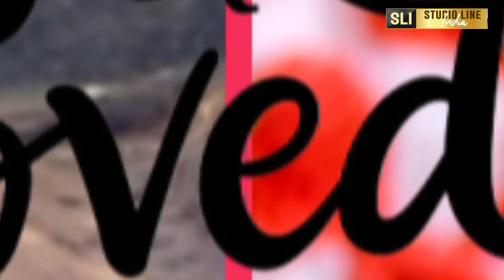Tani Dekhal Kari Bhoj NEW HINDI CINAMATIC SONG | Studio Line India | 9734410561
NEW HINDI CINAMATIC SONG | Studio Line India | 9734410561
✅ যদি আপনি এডিয়াস এর Full প্রজেক্ট টা BUY করতে চান |
✅ আমাদের হোয়াটস্যাপ নাম্বার ( 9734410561 ) এ ম্যাসেজ করতে পারেন |
Studio Line India Pvt Ltd.
Address _ City-Dantan, West Medinipur, West Bengal, WB-721451
✅ যদি আপনি এডিয়াস এর  কমপ্লিটেড প্রজেক্ট টা BUY করতে চান
তাহলে আমাদের হোয়াটস্যাপ নাম্বার ( 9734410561 ) এ ম্যাসেজ করতে পারেন |
✅ अगर आप एडियस का पूरा प्रोजेक्ट खरीदना चाहते हैं
तो आप हमें हमारे व्हाट्सएप नंबर (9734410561) पर मैसेज कर सकते हैं।
✅ ଯଦି ଆପଣ ଆଡିଆସ୍ ର ସଂପୂର୍ଣ୍ଣ ପ୍ରୋଜେକ୍ଟ କିଣିବାକୁ ଚାହୁଁଛନ୍ତି, ତେବେ ଆପଣ ଆମ ହ୍ ats ାଟସ୍ ଆପ୍ ନମ୍ବର (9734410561) ରେ ଆମକୁ ମେସେଜ୍ କରିପାରିବେ |
Song: Chhalka Chhalka Re
Singers: Richa Sharma, Mahalaxmi, Vaishali, Shoma
Lyrics: Gulzar
01.Edius Projects
02.Adobe After Effects
03.Adobe Premiere Pro
04.Album Making Software's
05. Pendrive 32GB | 64 GB